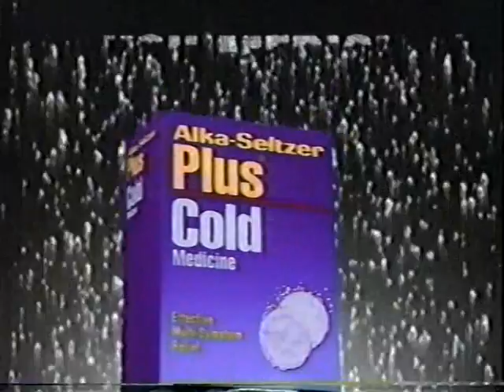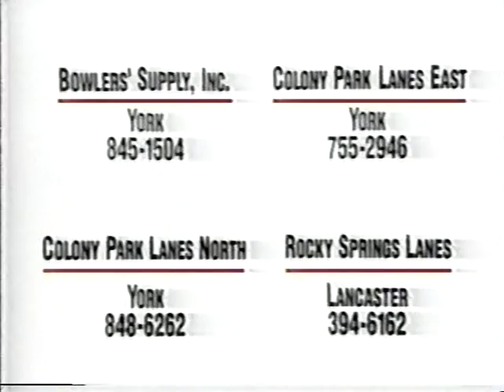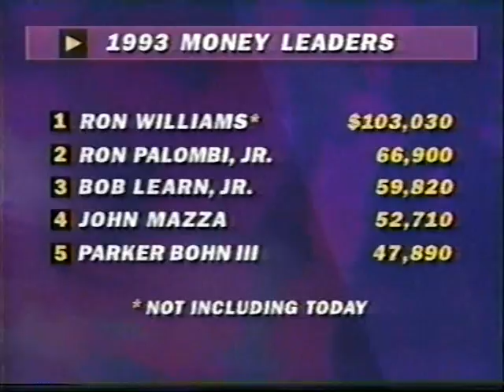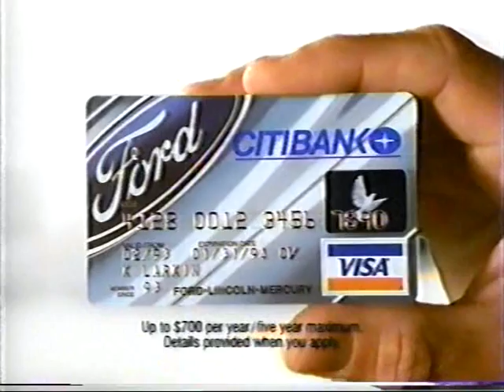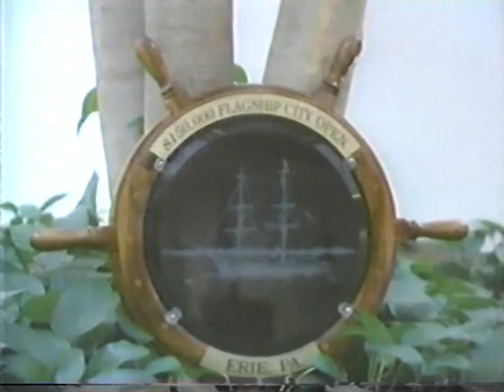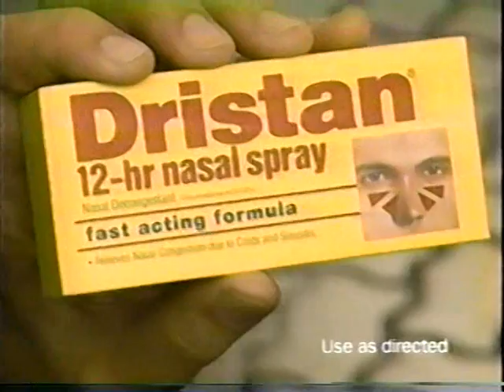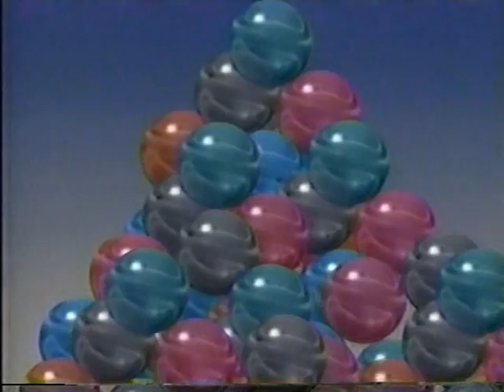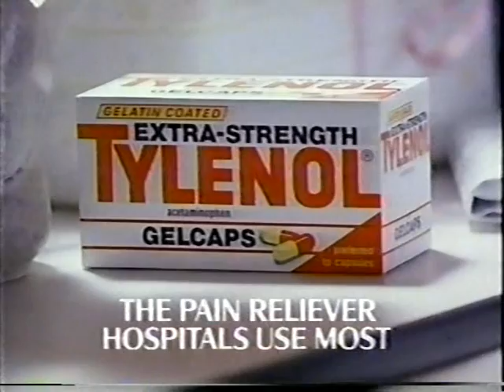1993 Flagship City Open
1993 PBA Flagship City Open held at Eastway Lanes in Erie Pennsylvania. The first match features George Branham III versus Del Ballard Jr. The second match features Walter Ray Williams, Jr versus George Branham III. The championship match features John Mazza versus Walter Ray Williams Jr.  The King of the Hill features Ron Williams versus Walter Ray Williams Jr.